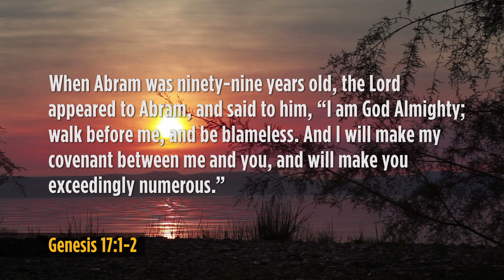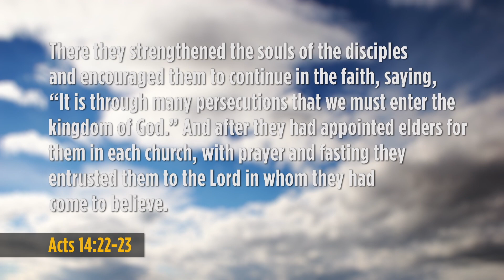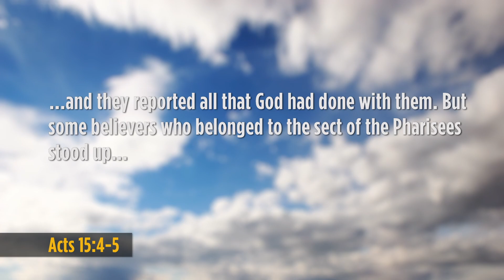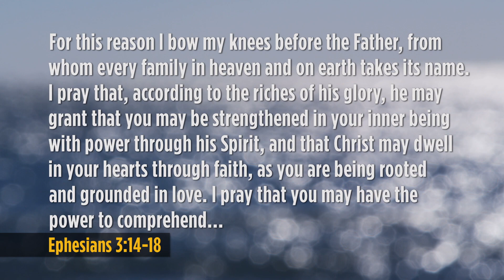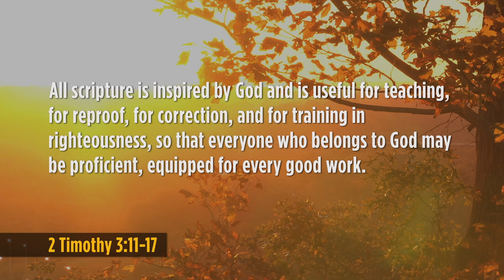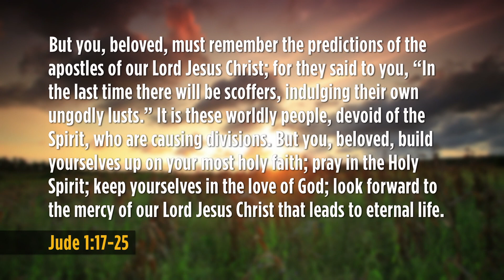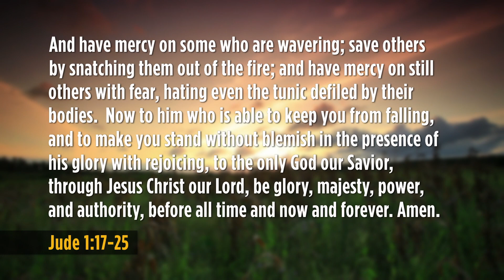Door of Hope 3316 The Great Mountain Peak of Scripture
with Rhonda and Darcey Lazerte